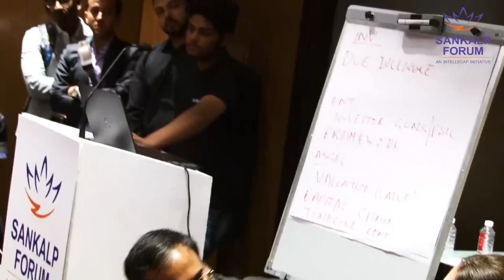18 Investors from Mars, Entrepreneurs from Venus Artha and Ankur Capital 2nd